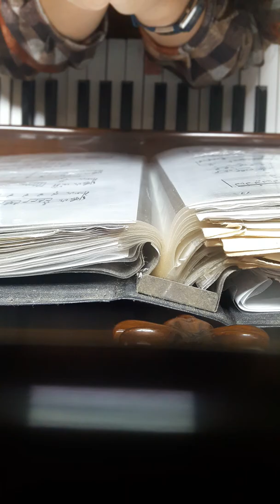Love story . C